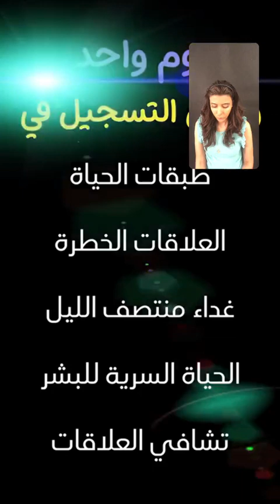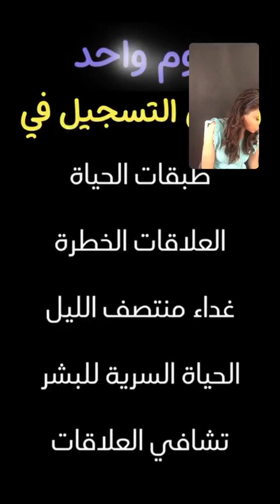دسمية الناصر on Instagram “ماهي المعلومة التي استفدت منها اليوم ؟ 3شاركنا بحب 💜👇🏻”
دسمية الناصر on Instagram “ماهي المعلومة التي استفدت منها اليوم ؟ 3شاركنا بحب 💜👇🏻”hd369tv